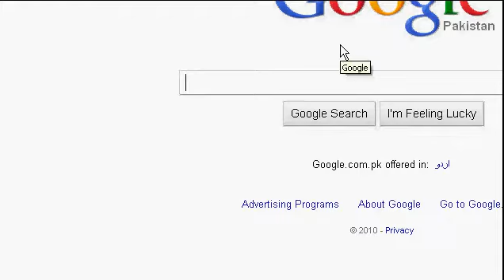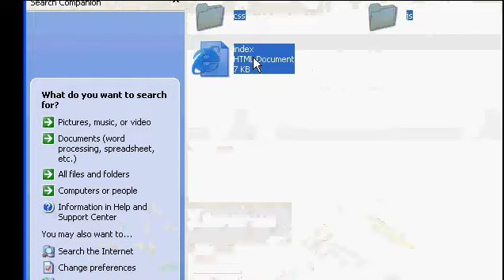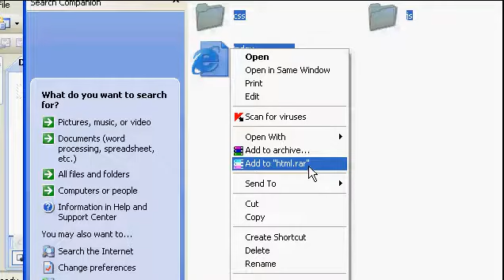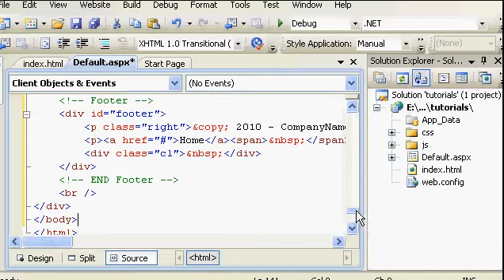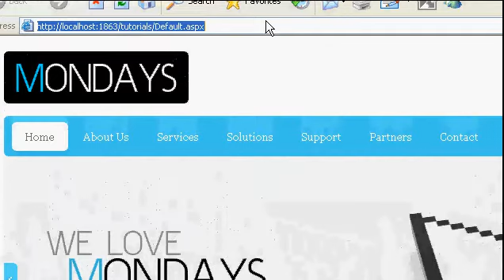Asp.net Tutorial in urdu : how to apply themes or CSS template by usman sharif